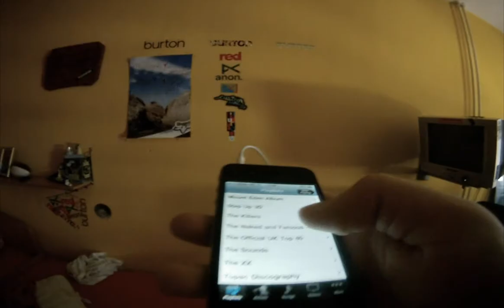on my way...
Filmed in one day. Edited in few hours.

             Mann - Buzzin (Remix) ft. 50 Cent